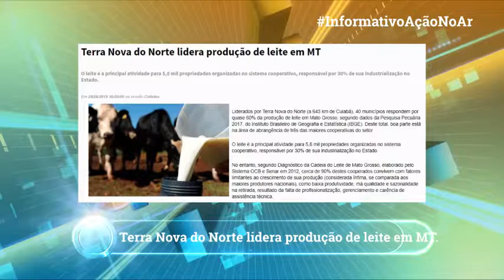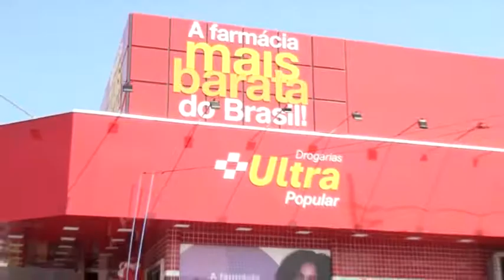+NOTICIA TERRA NOVA LIDERA A PRODUÇAO DE LEITE DE MATO GROSSO CONFIRA